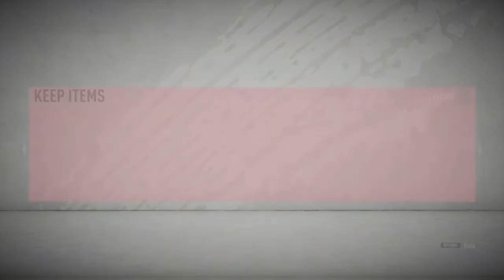OMG!! I PACKED A FRENCH FUT BIRTHDAY CARD!! 10x 82-88 UPGRADE PACKS | FIFA 20 Ultimate Team